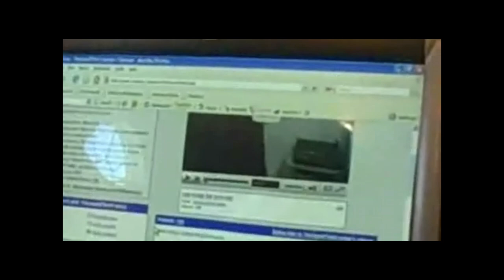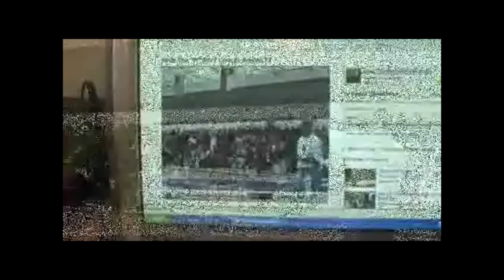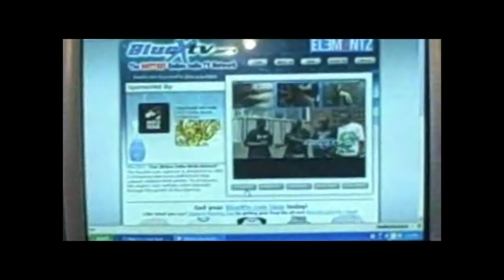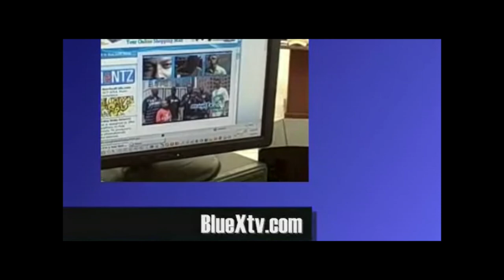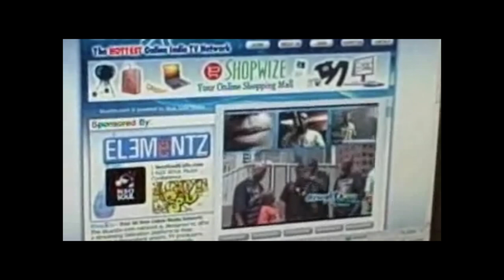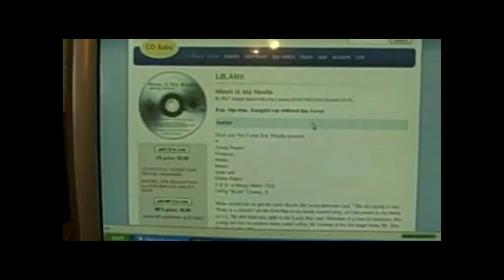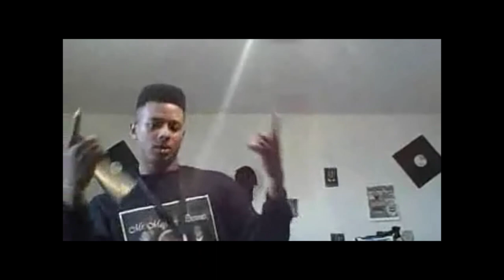"Live from The Booth" Documentary (2008)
"Live From the Booth" is the inspirational comedy produced in 2008 by the TNT Family Entertainment. The documentary follows a family of Dallas based rappers consisting of Joe Mayberry, Marcus "M-positive" Parker, Chad B, Lanky B Multi and Mr. Kool-aidd as they do what they do best and make dope music.